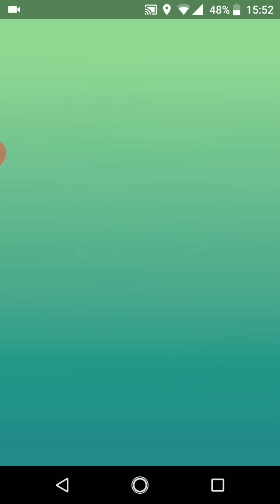ポケモンGO「ソロレイドでエーフィをGETするまで」（1）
手持ちポケモン（my pocket monsters）：バンギラス（普通）、バンギラス（リトレーン）、シャンデラ、ギャラドス、ウインディ
天候（weather）：雲（cloudy）
エーフィの切り札：サイコキネシス（psychokinesis）